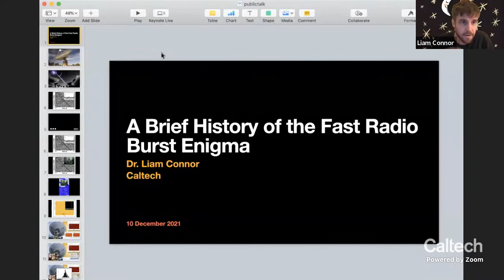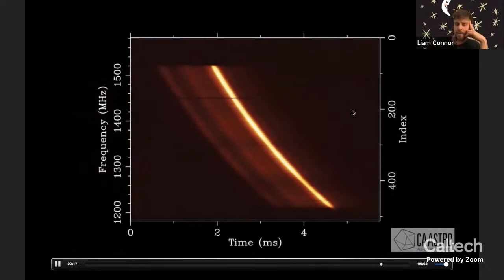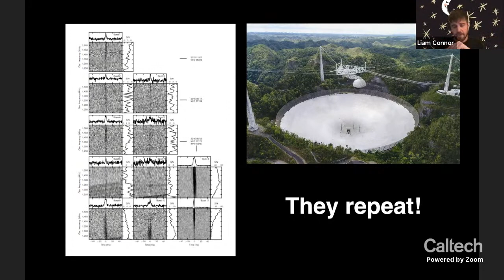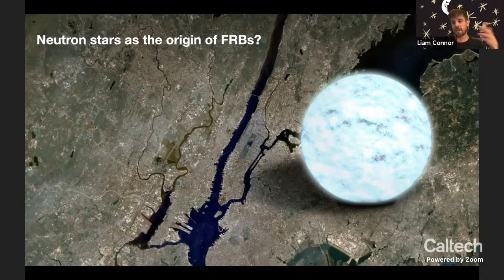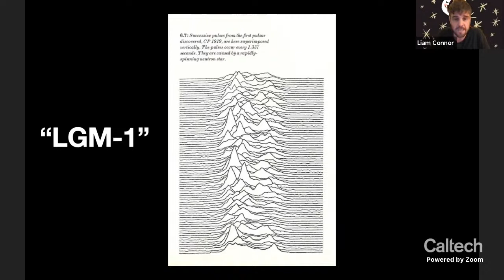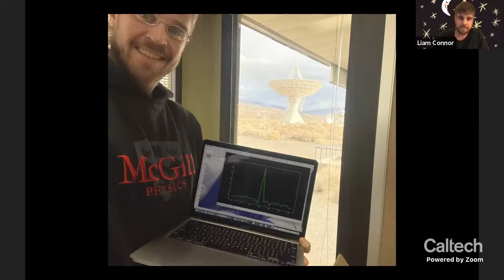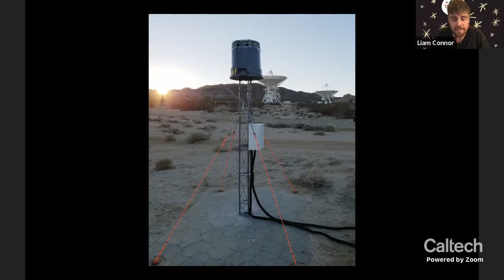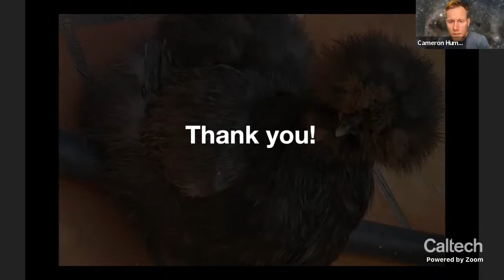Fast Radio Bursts - Liam Connor - 12/10/2021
Fast Radio Bursts, or “FRBs”, are short, powerful, beams of radio waves that come from galaxies billions of light years away.  But what causes them, and why haven't we noticed them until a few years ago? Join us to learn the answers to these questions and more at a night of astronomy! Timestamps below:

00:00 Announcements
04:08 Intro to Fast Radio Bursts Presentation
05:09 Fast Radio Bursts Presentation
33:35 Intro to Q&A Panel
37:03 Do Fast Radio Bursts produce gravitational waves?
37:59 Can we pinpoint the location of FRBs across the universe?
41:31 Is there benefit in searching for FRBs from a non-terrestrial telescope?
44:56 Do FRBs emit in other wavelengths of light?
48:53 What do we know about the interiors of exoplanets?
55:12 Will the James Webb Space Telescope image planets directly?
56:26 How will James Webb help us learn about Fast Radio Bursts?
58:28 What is the ETA for discovery of more FRBs?
1:01:00 What causes Fast Radio Bursts?
1:02:11 What is Planet 9?
1:08:51 What is the oldest/most distant FRB detected?
1:10:42 Why makes magnetars special as the origin of FRBs? Is the light beamed?
1:12:55 Are there any direct images of objects from the Oort Cloud?
1:14:30 How do you determine the mass of an exoplanet?
1:15:40 What is cosmological redshift (i.e., redshift of 8 or 9)?
1:22:58 Did we learn anything unexpected by Comet Shoemaker-Levy?
1:26:41 Is there any application for Fast Radio Burst research (or astrophysics in general)?
1:36:53 How long do planets take to form?
1:47:49 What effect do multiple star systems have on exoplanets?
1:49:25 What are the dangers of being too close to a neutron star / magnetar?
1:53:28 What are you most excited/disappointed about with the Decadal Survey?
2:01:10 Concluding Remarks

Participants:

Liam Connor: Liam is a Canadian astrophysicist who started as a Tolman Postdoctoral fellow at Caltech in the fall of 2020. Prior to that, he lived in The Netherlands working at the University of Amsterdam. Liam received his PhD in 2016 from the Canadian Institute for Theoretical Astrophysics at the University of Toronto. He began as a cosmologist, but transitioned to fast radio bursts halfway through his doctorate. He also works at the interface of artificial intelligence and astronomy, building new machine learning tools to better understand the Universe. In his free time Liam likes back-country skiing, puppet stop motion, and tending to his silkie chickens.

Dr. Stephanie Deppe [pronounced DEH-puh] is the Astronomy Content Strategist for the Vera Rubin Observatory, where she develops online content to share all the cool science the observatory will do after it turns on in 2024. In a past academic life she worked with the Dark Energy Survey collaboration to study…the solar system, actually, and her research group discovered over 800 new objects orbiting the sun beyond Neptune. Outside of astronomy and science communication, she loves hiking, rock climbing, baking, reading, and forcing her grumpy cat to hang out with her.

Nicole Wallack is a PhD candidate in planetary science at Caltech. She uses space and ground based telescopes to study protoplanetary disks and the atmospheres of planets around other stars to try to understand how planets form and evolve. In addition to astronomy and science communication, she enjoys watching movies, reading, and baking fussy things.

Dr. Cameron Hummels is a postdoctoral researcher in theoretical astrophysics at Caltech.  He creates supercomputer simulations to study the formation and evolution of galaxies since the Big Bang.  In addition to astrophysics and public education, he is really enthusiastic about trail-running, long-distance backpacking, brewing, chess, and the astronaut program.